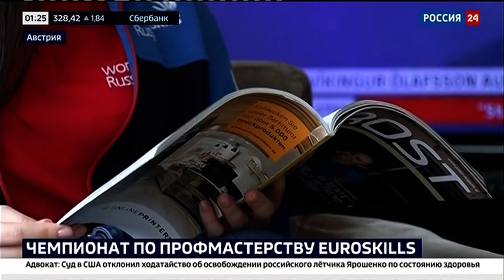В Австрии стартовал чемпионат Европы по профессиональному мастерству EuroSkills